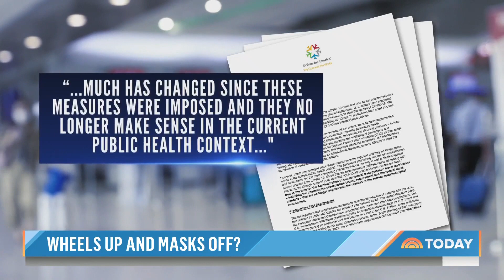Why Airline CEOs Are Calling On Biden To End The Mask Mandate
As COVID-19 restrictions are lifted across the country, the nation’s largest airlines are calling on the White House to allow the federal mandate for mask wearing on planes and airports to expire in April. The FAA has reported a dramatic uptick of bad behavior in the skies since the start of the pandemic, with passengers being unruly and many escorted off planes because they don’t want to wear a mask. Currently, the mask mandate will remain in place on public transportation and transportation hubs through April 18th. NBC’s Tom Costello reports for TODAY.